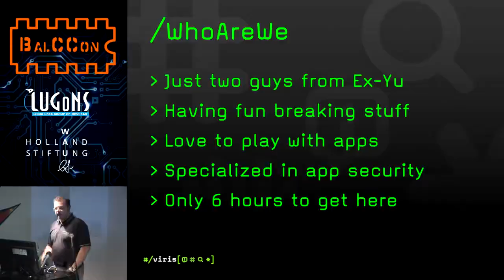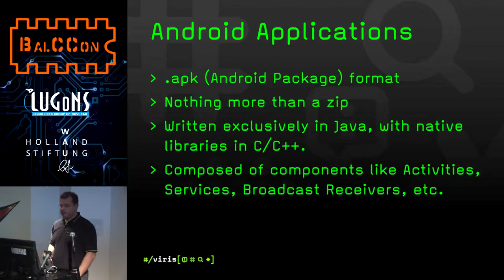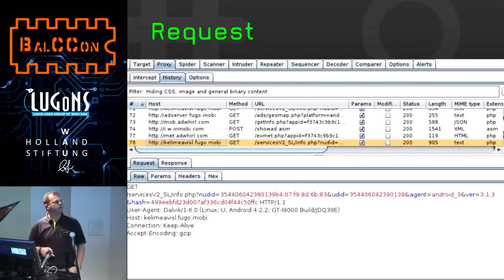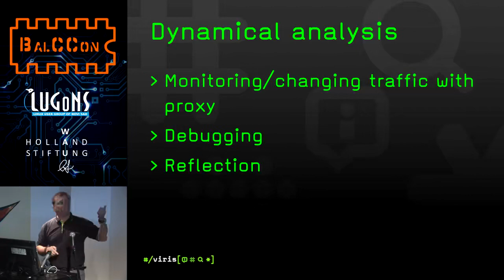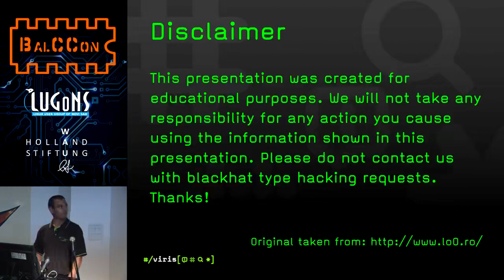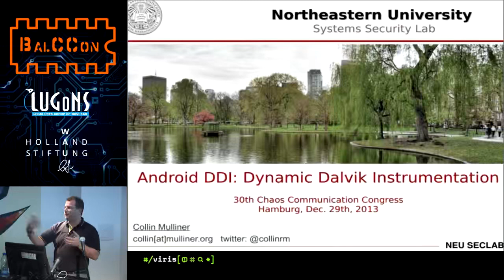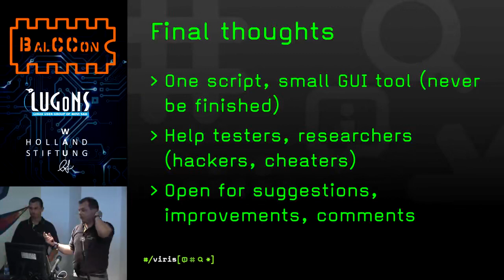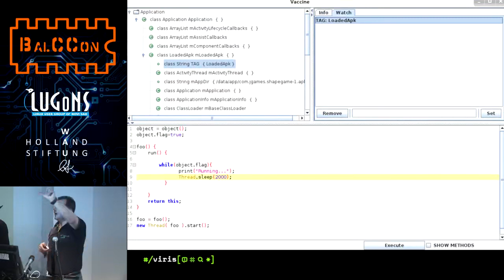Milan Gabor & Danijel Grah Vaccinating Android